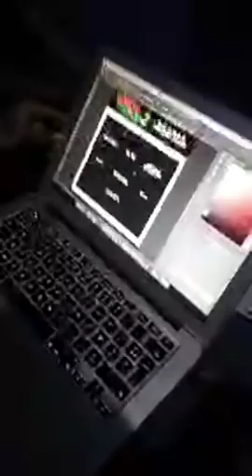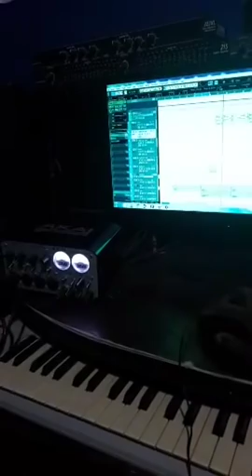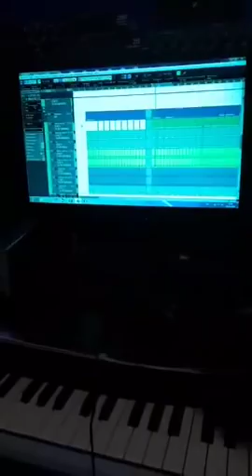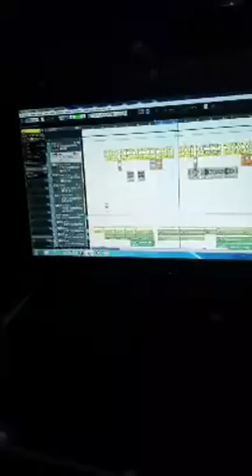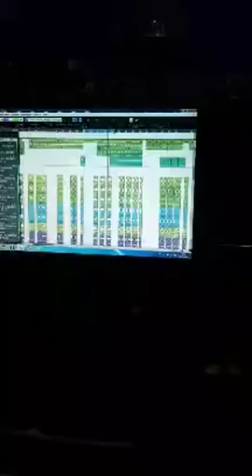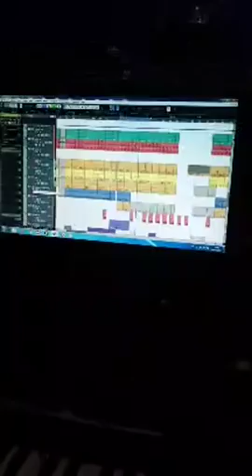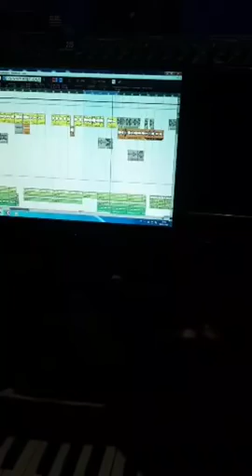MC ONE FT DJ KEDJEVARA